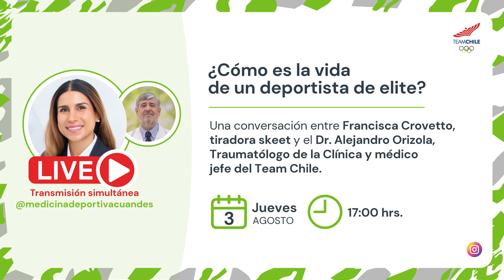¿Cómo es la vida de un deportista de Elite?​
¡Comparte este nuevo video! 📣🚨

🩺 Francisca Crovetto, Seleccionada Nacional Tiro Skeet del Team Chile junto al Dr. Alejandro Orizola, traumatólogo especialista en Medicina Deportiva , conversaron sobre la vida de un deportista de elite.  ​

¡Revísalo aquí! 👆